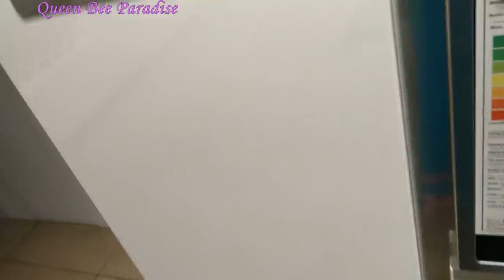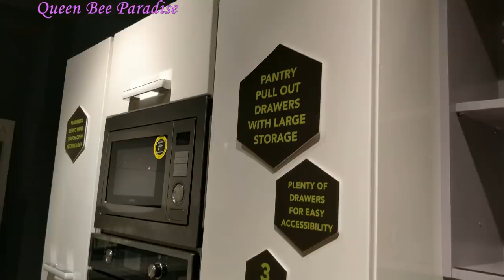LATEST SMART MODULAR KITCHEN TOUR - பிரமாண்டமான கிட்சன் டூர்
Latest Trending Modular Kitchen Tour. Gives an idea of what is new and trending  in Modular kitchen designs.
Lot of smart features are included in the kitchen, which will amaze you for sure.

PRODUCTS SHOWN IN THE VIDEO:
Wicker Basket
portable cutlery tray 1
portable cutlery tray 2 (60 cm)
portable cutlery tray 3 (90cm)
quartz kitchen sink (white)
quartz kitchen sink (Ivory )
10x Flexible rotating sink tap
Wall mounted spout sink tap